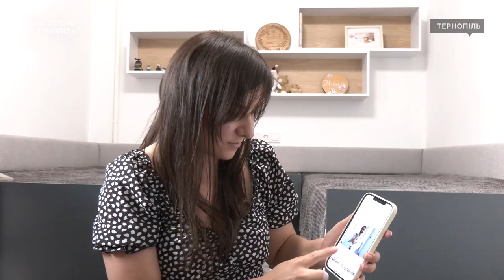«Перша в історії української медицини»: операція на серці 8-місячної Ніколь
Тернополянці Ніколь у 8 місяців зробили операцію з подвійного переміщення артеріальних коренів на серці. Завідувач відділення дитячої кардіохірургії лікарні святого Миколая Олександр Ячнік каже, така операція – перша в історії української медицини. Як зараз почувається Ніколь – у сюжеті.